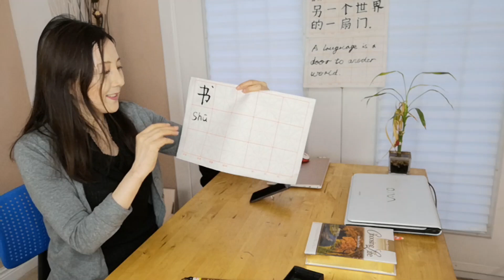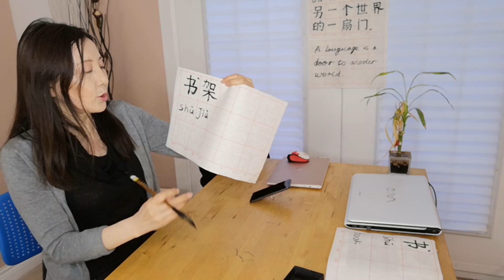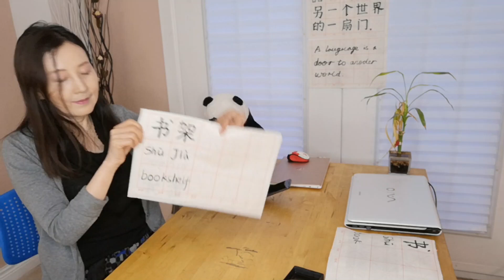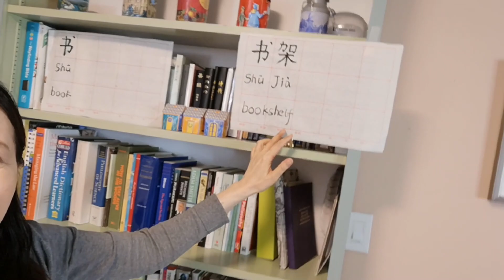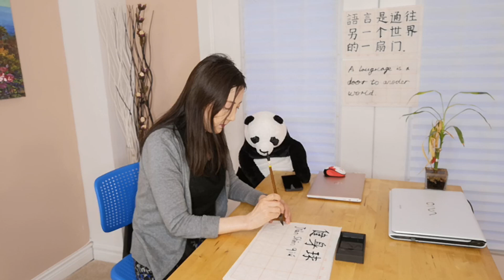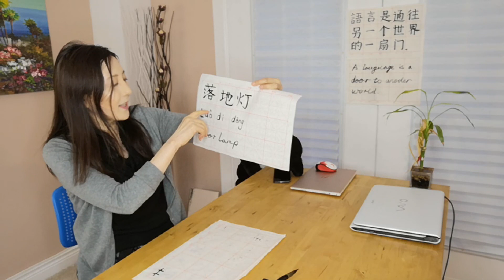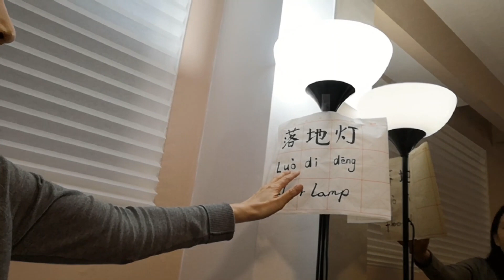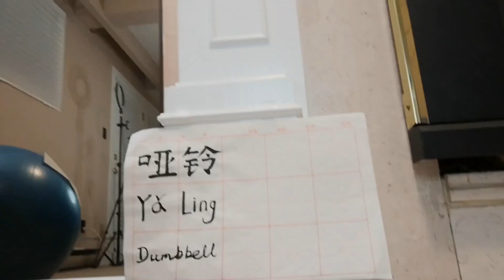Learn more Chinese words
This time I am teaching 5 more Chinese words.
1. Book  书   Shū
2. Bookshelf   书架   Shū jià
3. Floor Lamp   落地灯   Luò dì dēng
4. Gym Ball   健身球     Jiàn shēn qiú
5. Dumbbell    哑铃        Yǎ líng